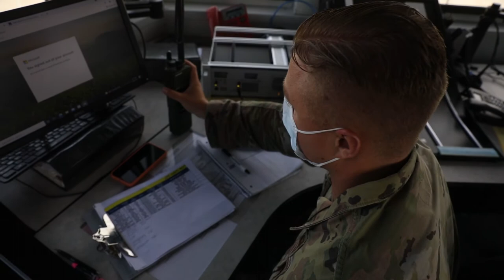SOUTHCOM Commander Visit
PORT-AU-PRINCE, HAITI
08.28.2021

U.S. Air Force Staff Sgt. Tyler Carter describe his duties and responsibilities as an air traffic controller in support of Joint Task Force-Haiti, at the Port-au-Prince international airport on Aug. 27, 2021. Joint Task Force-Haiti deployed quickly to support U.S. Agency of International Development and enable airlift capability to deliver humanitarian aid to remote locations in the southern peninsula of Haiti.(U.S. Army video by Spc. Adrian Pacheco)

Film Credits: Video by Sgt. 1st Class Victor Aguirre
Special Operations Command South

JTF-Haiti
55th Signal Company
Haiti
SOUTHCOM
Port-au-Prince